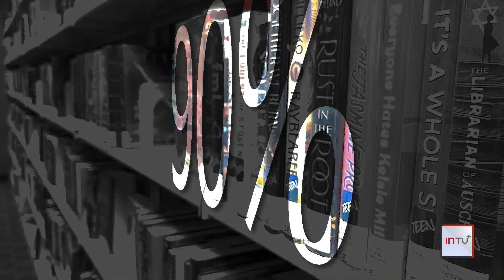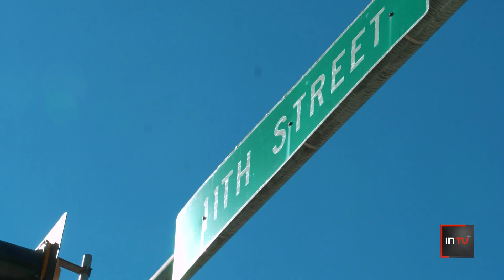Blind soccer programs gaining momentum in communities across the U.S.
Over 70% of blind people or people with disabilities don't have the opportunity to play a sport. Now, opportunities are coming on the soccer pitch for the blind